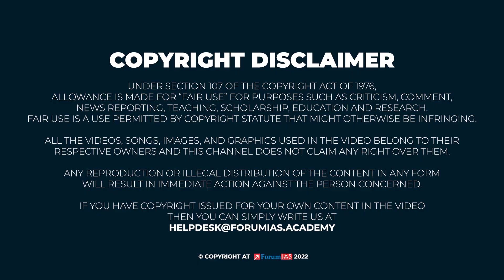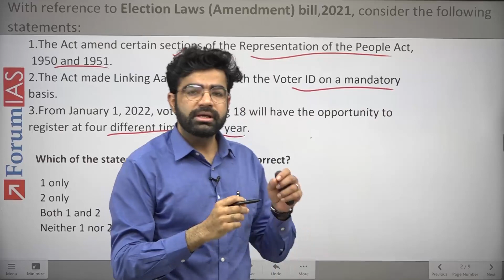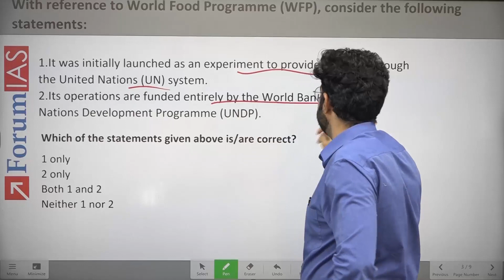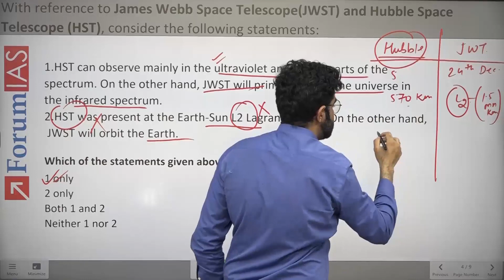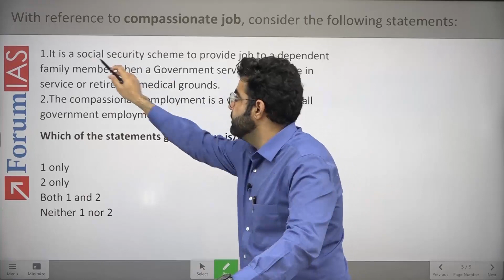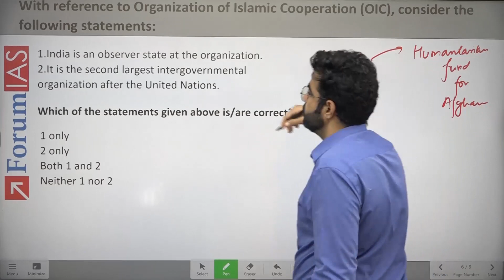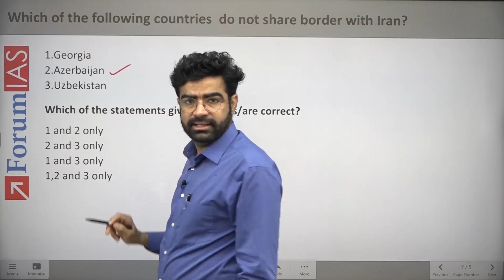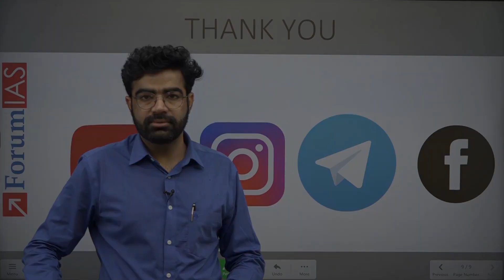Daily Prelims Current Affairs Quiz - 23 December | ForumIAS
In this initiative we will discuss MCQs based on daily current affairs from PIB, The Hindu, Indian Express, DTE, TOI, and Live mint.